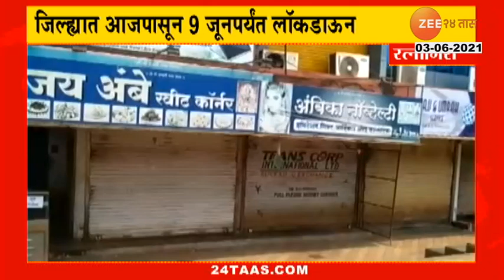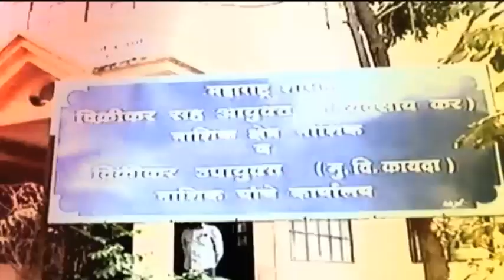नागपूरात झिरो माईल - कस्तुरचंद पार्कदरम्यान चाचणी यशस्वी